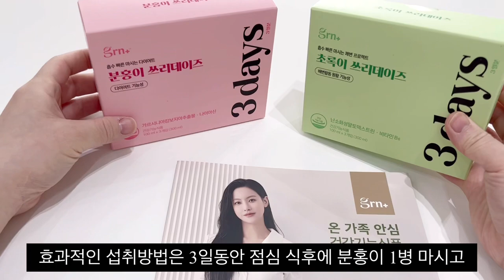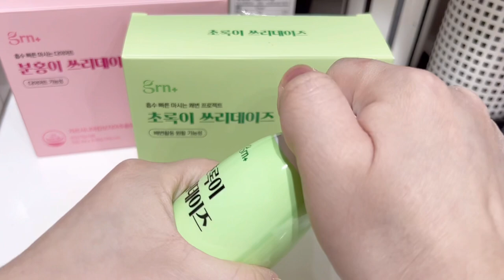단기 3일다이어트•분홍이초록이 쓰리데이즈 리뷰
GRN의 분홍이초록이 쓰리데이즈SET 리뷰입니다.

분홍이에 들어있는 HCA 성분이 체지방 합성을 막는 데 도움을 주고,
초록이에 들어있는 난소화성말토덱스트린 성분이 배변활동을 원활하게 도와줍니다!
3일간 긴급 다이어트가 필요한 분들에게 추천해요!